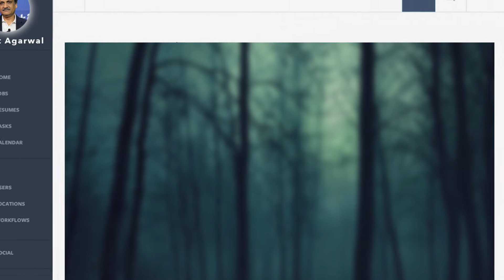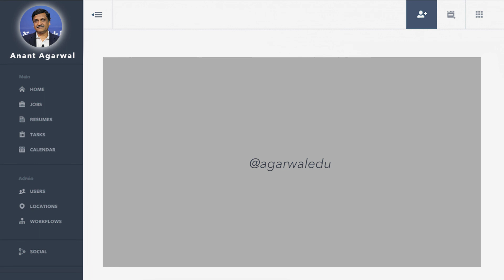Docteurs honoris causa 2018 - Anant Agarwal